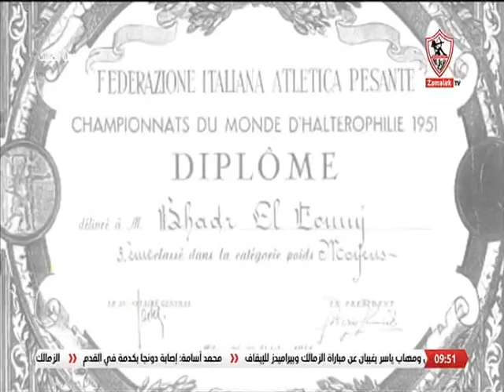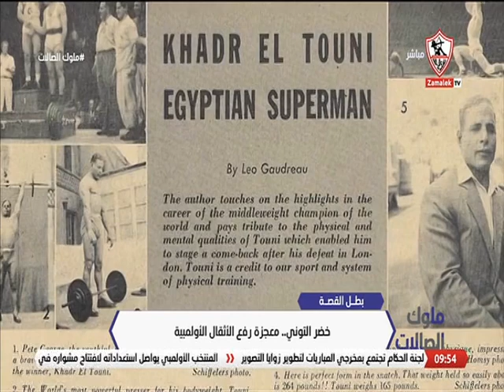بطل القصة "خضر التوني" معجزة رفع الأثقال الأولمبية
"برنامج ""ملوك الصالات"" من تقديم نيرة الأحمر، الذى يذاع يوم السبت و الاثنين و الأربعاء فى تمام الساعة 9 مساء""